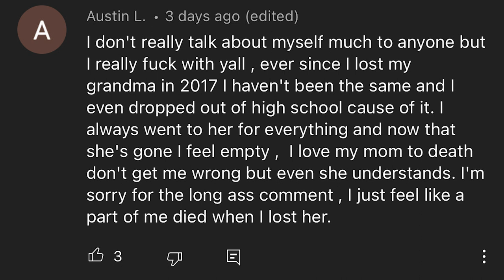Clutch Advice - How to cope with losing a Grandparent